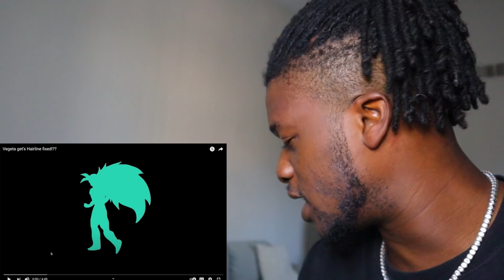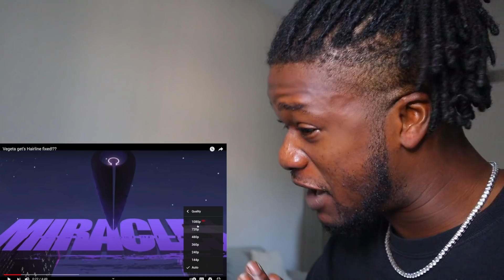Vegeta get's Hairline fixed!?? (REACTION)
Watch Rapper Scru Face Jean react to SSJ9k new video Vegeta get's Hairline fixed!??